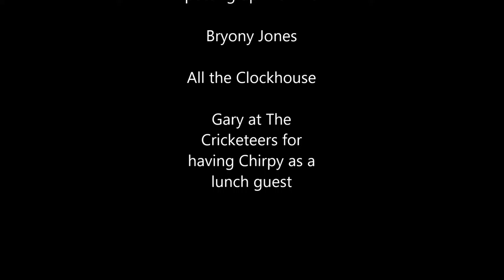Orphaned Baby House Martin Takes First Flight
The story of an orphaned House Martin and his flight to freedom.